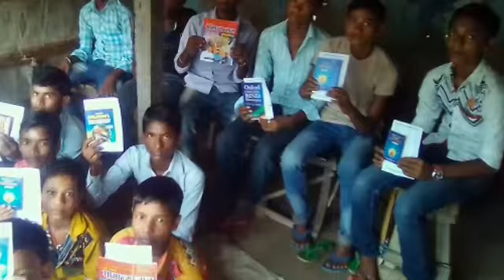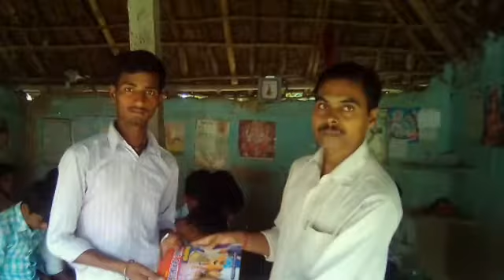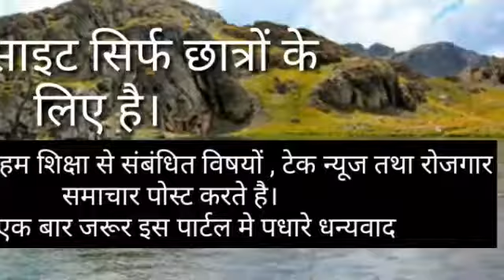Science class 9th ।। विज्ञान वर्ग 9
science class9